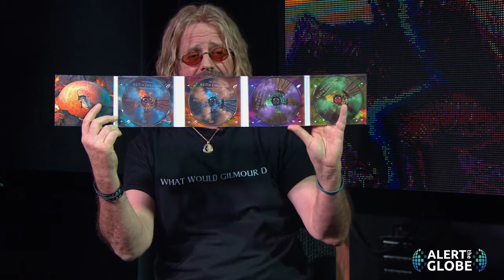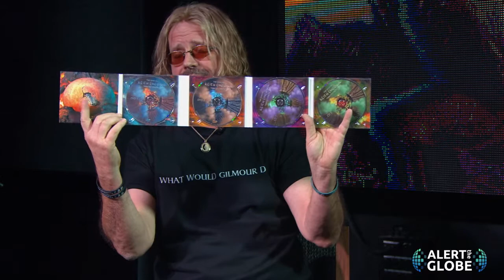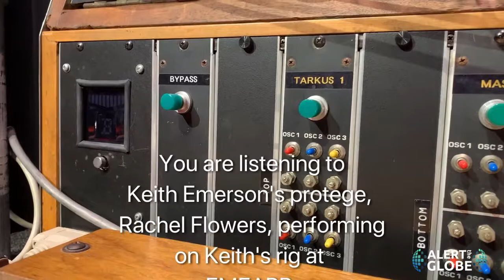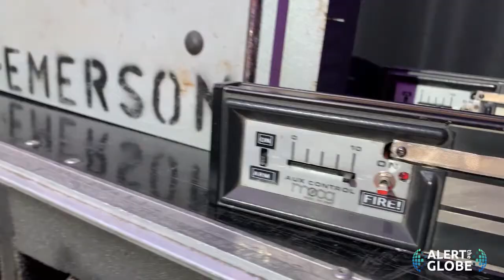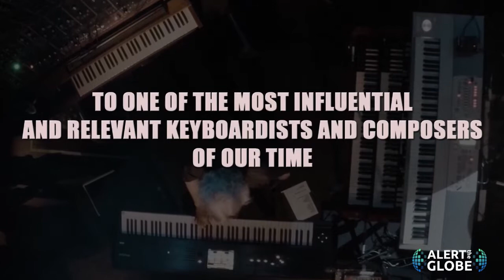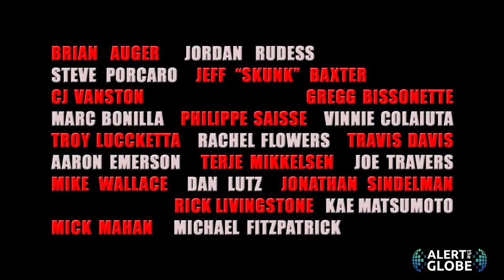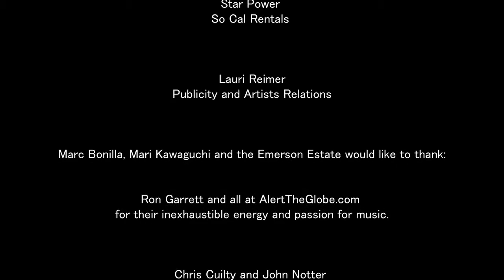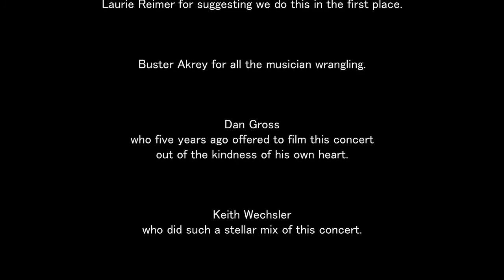The Official Keith Emerson Concert Reunion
All of the A-List players from the Keith Emerson Tribute Concert reunite to promote the release of the new DVD/CD set (cherryred.co.uk).  Hosted by Radio Hall of Famer Mark Thompson.